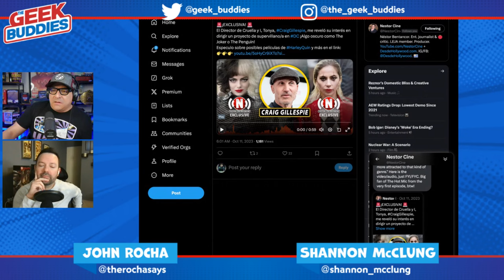SUPERGIRL Taps Craig Gillespie, Silver Surfer Casting Sparks Backlash - THE GEEK BUDDIES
On this episode of The Geek Buddies, John Rocha and Shannon McClung talk the big news that Craig Gillespie is in talks to direct SUPERGIRL for the DC Universe, Julia Garner being cast as Silver Surfer in The Fantastic 4 and the ensuing controversy, the trailers for Tales of the Empire, Bodkin and Abigail, and Shannon's WonderCon recap including Sam Raimi's comments on directing Marvel's SECRET WARS!

Chapters:
0:00 Intro and Rundown
2:10 Craig Gillespie In Talks to Direct Supergirl
11:25 Julia Garner Cast as Silver Surfer in Fantastic 4
21:44 Tales of the Empire, Abigail, Bodkin and RIPLEY Trailers Discussion
37:58 Shannon's WonderCon Recap and Review
54:35 Sam Raimi Wants to Direct Marvel's Secret Wars